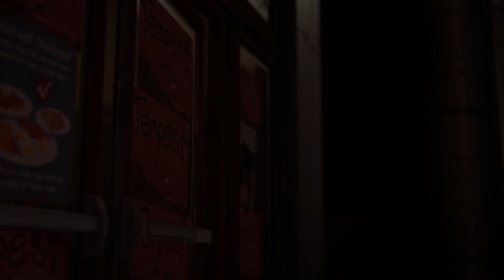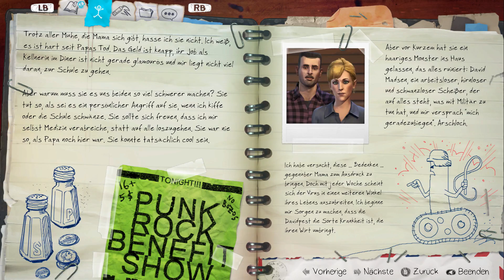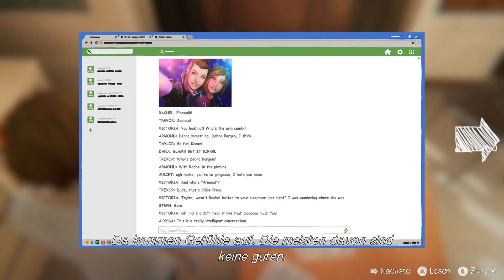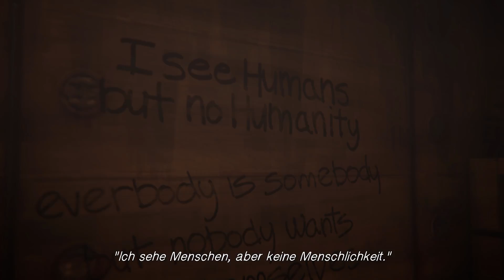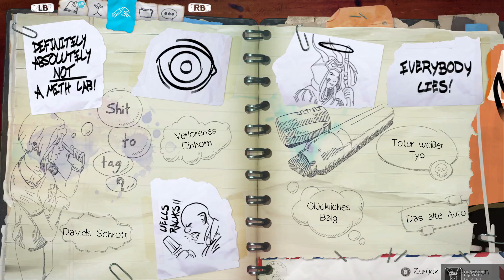Keine Lust auf Schule /Life is Strange - Before The Storm\ [S01E06]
Wer hat das schon?

Spiel:
Life is Strange - Before the Storm
von Deck Nine Games und Square Enix
Kauf dir das Spiel auf Steam!
Social-Media:
Google+: Google.com/+jakllp33